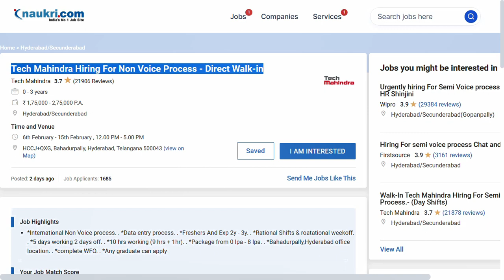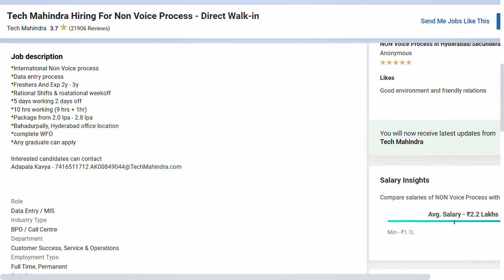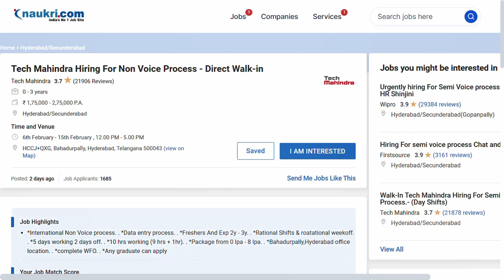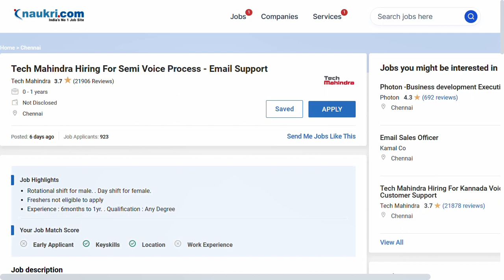Tech Mahindra Recruitment 2023| Jobs In Chennai| Freshers Jobs 2023| Tamil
Tech Mahindra openings
Tech Mahindra work from home
Tech Mahindra off campus
Tech Mahindra careers for freshers 2023
non voice process email support jobs
Tech Mahindra job vacancy
Tech Mahindra recruitment 2023 for freshers